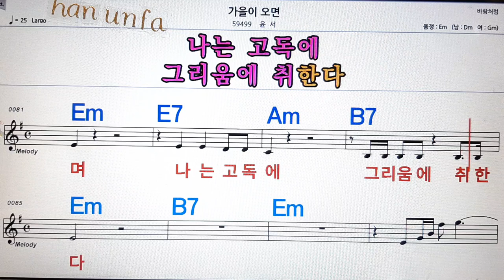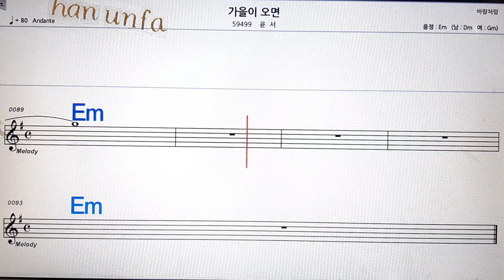가을이 오면/윤서💋노래방, 통기타 , 코드 큰악보, 가라오케, 반주💖Karaoke, Sheet Music, Chord, MR